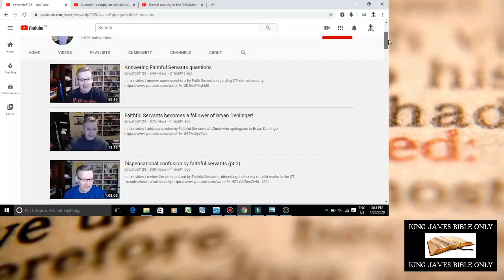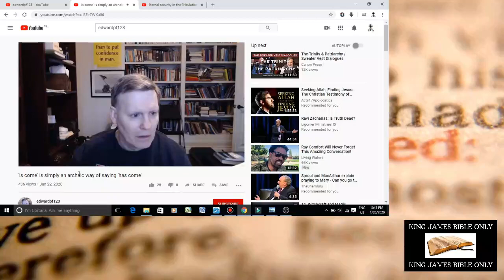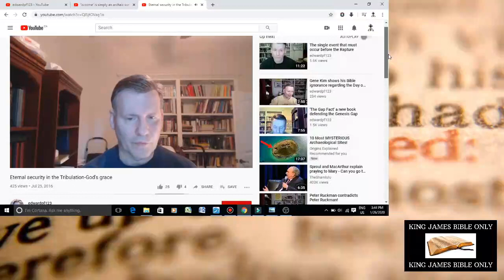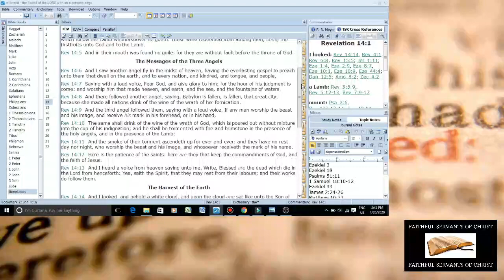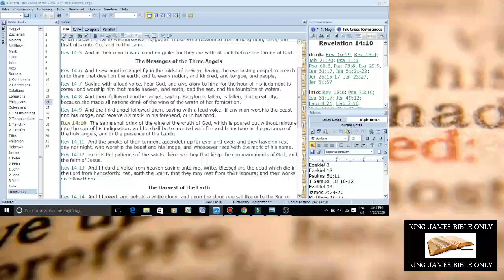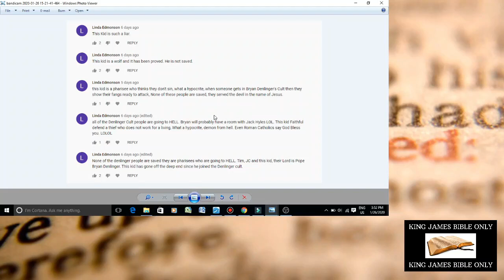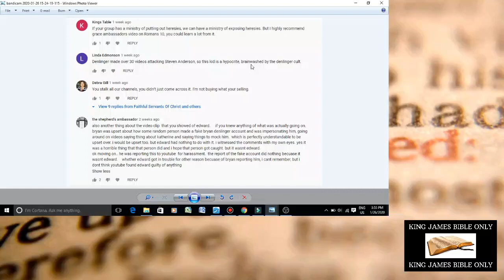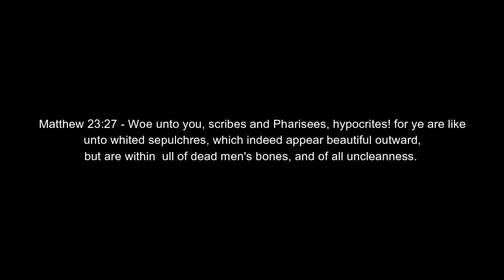The Hypocrisy Of The Pfenningerite Cult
This video shows the double standard of the edward pfenninger cult in regards to eternal security. While I do believe and teach eternal security, I point out how Pfenninger and his followers are hypocrites when it comes to someone leaving their cult and going to the truth.